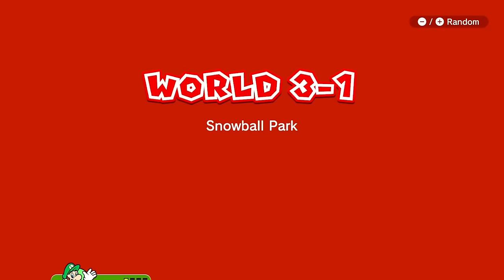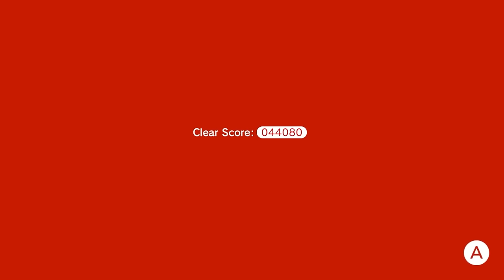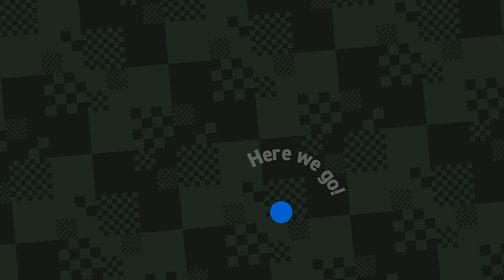Super Mario 3D World + Super Mario Bros. Wonder - Full Game Walkthrough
This video features a full game walkthrough of Super Mario 3D World and Super Mario Bros. Wonder.

00:00:00 Super Mario 3D World
04:11:06 Super Mario Bros. Wonder